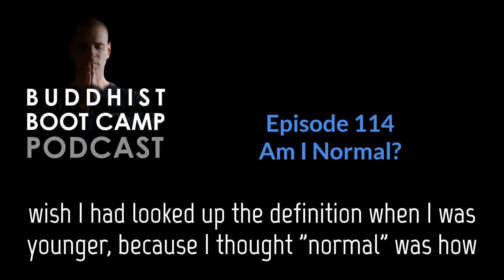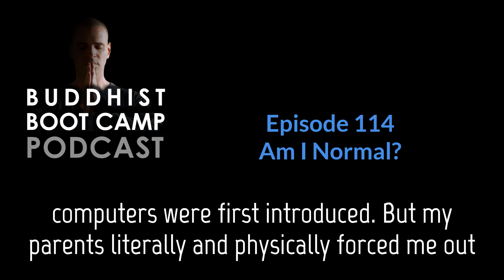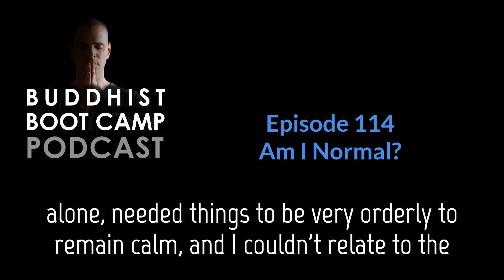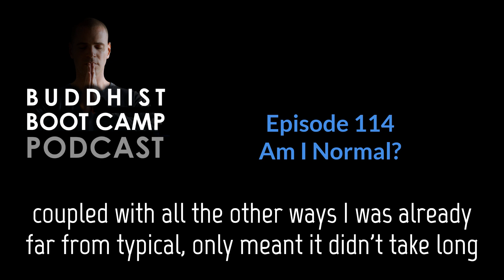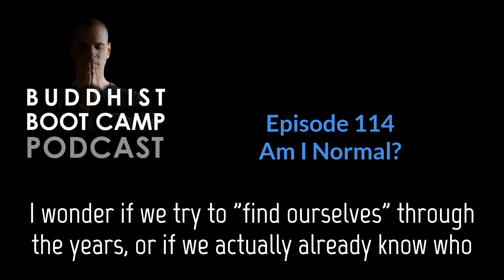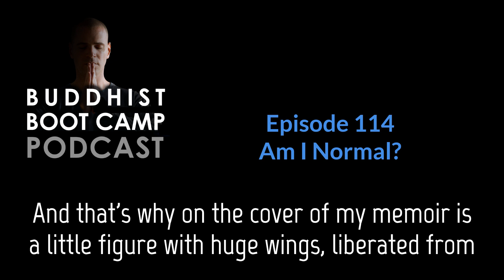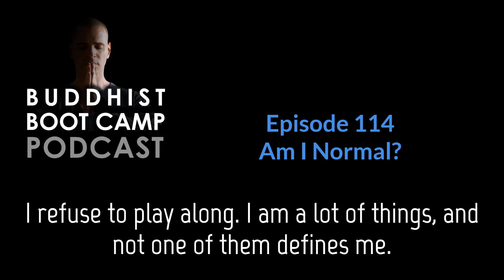Am I Normal?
What does "Normal" even mean? To what lengths are we willing to go to fit in?
From a very young age, I was told something was wrong with me simply because I was different. Would you pretend to be someone you're not in order to be liked and admired, celebrated or accepted? Would you commit a crime? Do drugs? Work 80 hours a week? Wear certain clothes to fit-in? Have kids? Sign a 30-year loan? Would you do what feels unnatural to you simply because it's expected of you? To what end? As Ani DiFranco said, "I was four years old when they showed me a picture of three oranges and a pear. They asked me which one was different and does not belong? They taught me that different was wrong." This short podcast episode is a glimpse into my own journey to where I am today.
If you find value in these videos, please show your support with as little as $1/month through
Timber Hawkeye is the bestselling author of Buddhist Boot Camp, Faithfully Religionless, and The Opposite of Namaste. He prescribes gratitude as medicine for people to heal themselves from the inside out. The intention is to awaken, enlighten, enrich, and inspire a simple and uncomplicated life, by sharing mindfulness-enhancing techniques to which anyone can relate and implement in their daily lives.